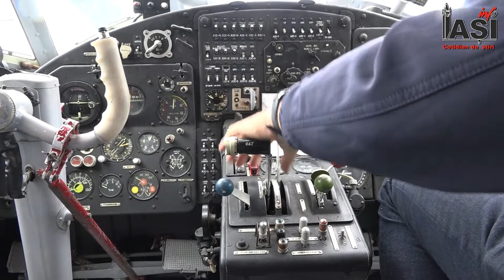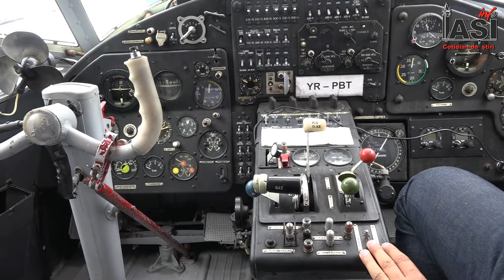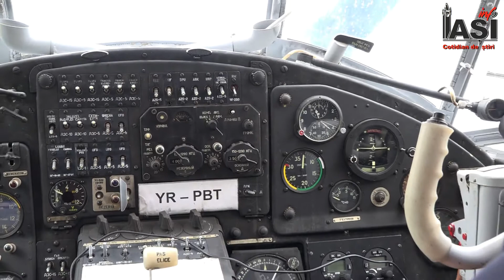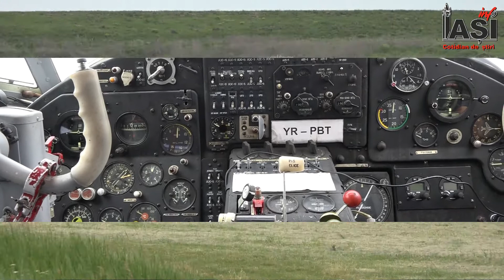Hangariada 2018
Primul festival de Arta si Zbor din tara.